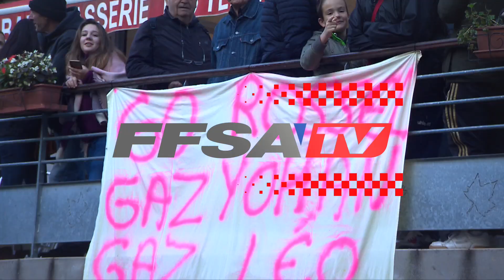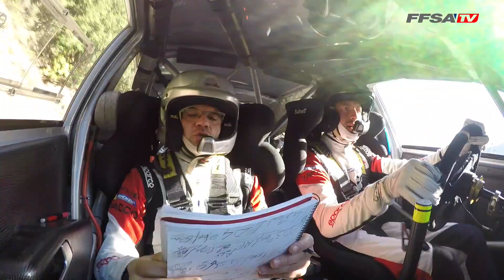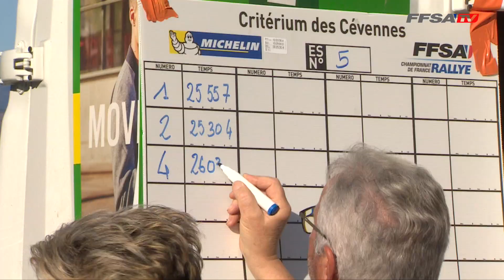Critérium des Cévennes - Étape 2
Retour en images sur la deuxième journée de course au 61e Critérium des Cévennes !

Hashtag

Hashtag